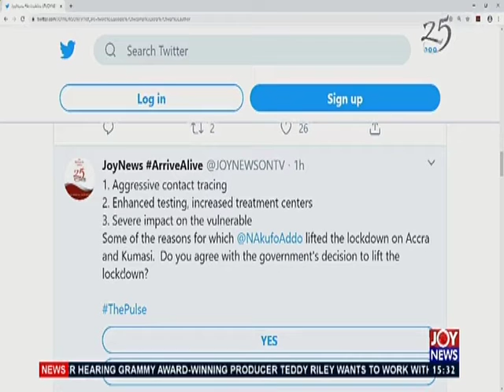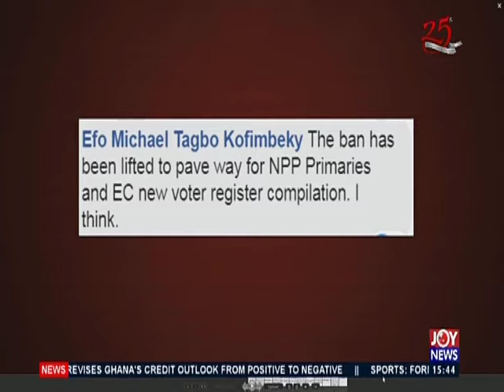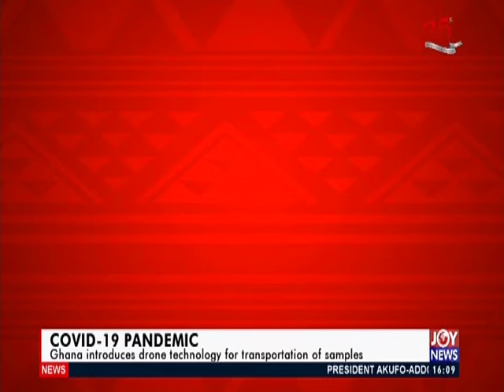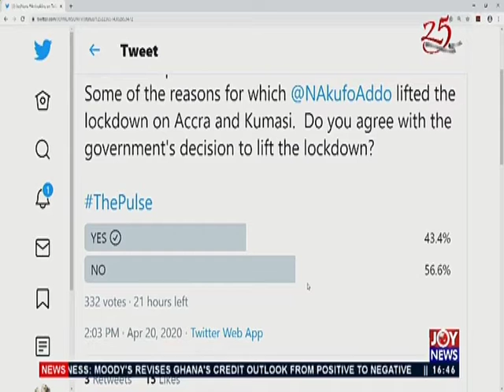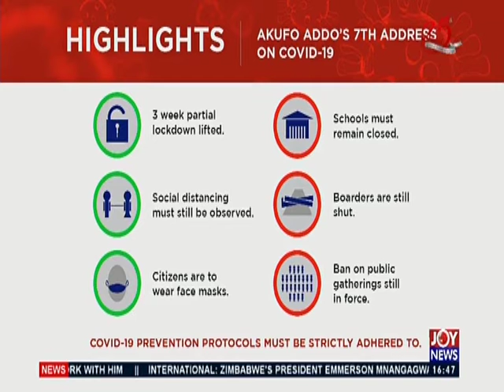The Pulse FULL on JoyNews (20-4-20)